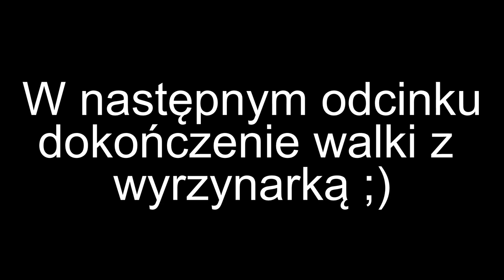Czy działa wyrzynarka?🤐 Czy rusek odpalił?🤯 Dzień 3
Muzyka użyta w filmie:
♫1. Toto - Africa
♫2. Jakieś ruskie techno z głośnika ;)